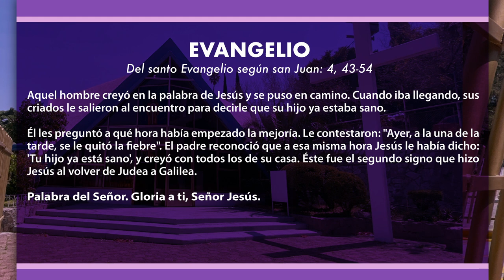Evangelio del día lunes 11 de marzo de 2024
Pbro. Oscar Carrasco Hernández
Parroquia de Nuestra Señora de la Caridad del Cobre
Zona V decanato 2